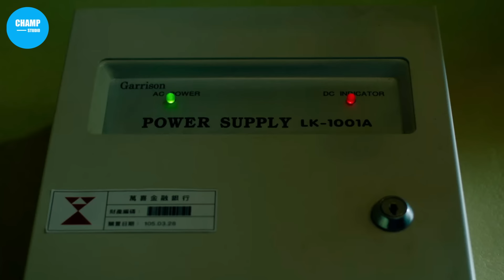เมื่อทีมปล้นต้องนำเงิน1,000ล้านที่ปล้นมาได้ไปคืนธนาคาร สปอยหนัง ปล้นย้อนศร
🎬 สปอยหนัง ปล้นย้อนศร